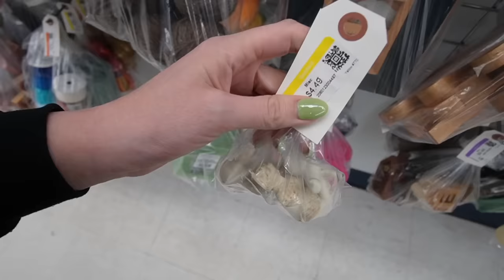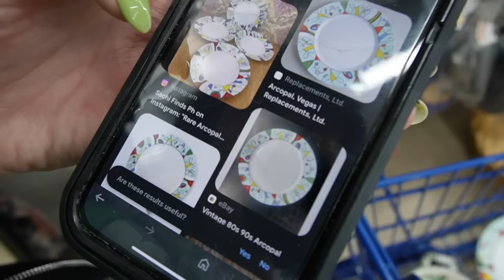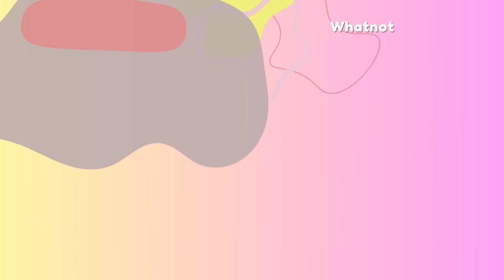Early to GOODWILL | Thrift With Me | Reselling